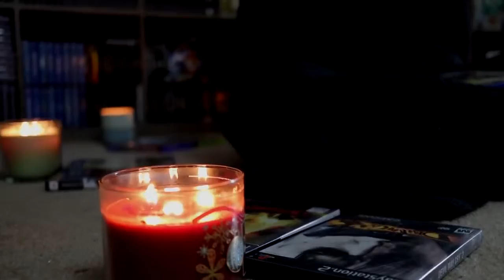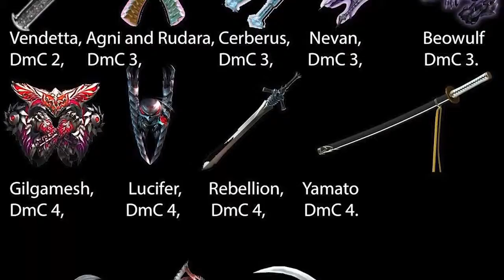Was I WRONG About Devil May Cry 5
Devil May Cry 5, Capcom's DMC 5 was very important to me. The original Devil May Cry on PS2 was my first non - Nintendo gaming experience. How does the NEW Devil May Cry game for Playstation 4 & Xbox One compare?